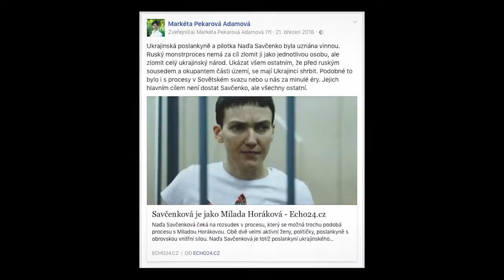VLOG Markéta Backstage - 018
Budu rád za jakoukoli zpětnou vazbu, rady a tipy.
Pokud chcete video podobné, tomu co jste právě viděli, stačí napsat:)

Nakonec nezapomeňte odebírat a like, pokud se vám moje videa líbila.

Mějte se Filip!